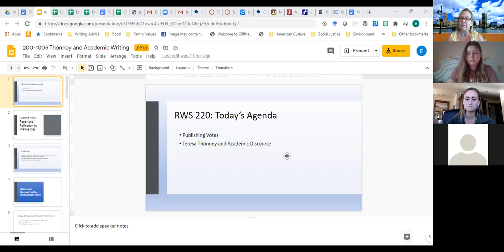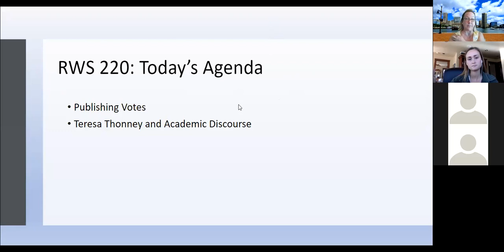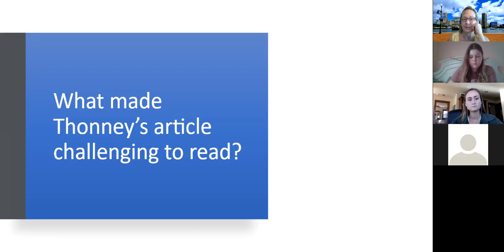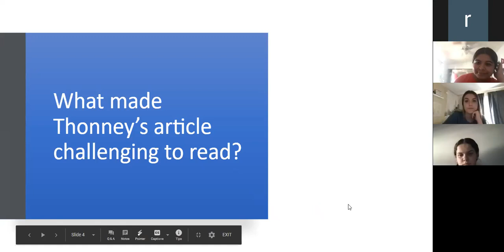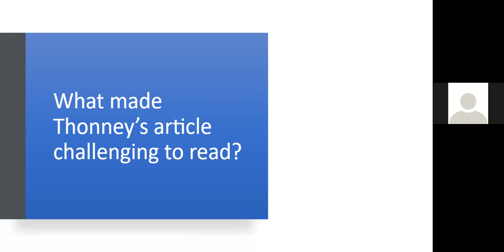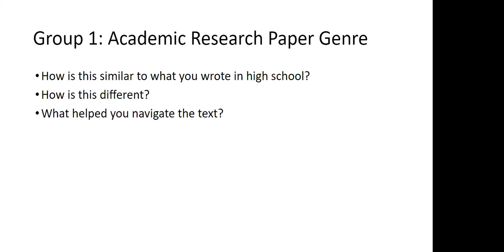1005 Comparing Academic Writing to High School Writing and Other Genres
comparing academic writing to high school and other genres